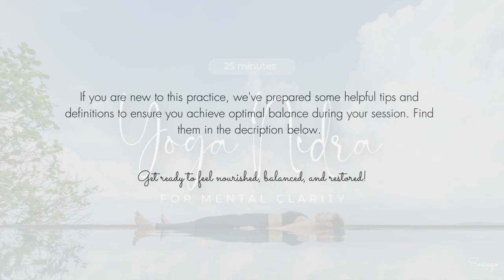Yoga Nidra Reset for Mental Clarity | 25 min (voice only)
Today, we'll spend 25 minutes nourishing our mind by creating space for deep mental rest and silence. With a feeling of acceptance, we’ll welcome our body and mind to work together by paying attention to our physical body, breathing, and thoughts. Get ready to feel nourished, balanced, and restored!

If you are new to the practice of yoga nidra, the following link is a great place to start: A Beginner's Guide to Deep Relaxation

💕 WELCOME and THANK YOU for choosing to be here! 💕

My name is Nathalys. This channel is dedicated to helping you manage stress, improve sleep, and resolve tension so you may find peace, stillness, deep rest, healing, and balance anywhere! You too deserve to have practical self-care tools that sustain you through every aspect of your life.

n

Sosiego - serenity, peace, balance, silence, quiet

This video is not sponsored, and as a small channel, I don't have control over ad placement, so please be kind. Thank you for your understanding and support! 🤍

Credit: iStock.com/Jomkwan